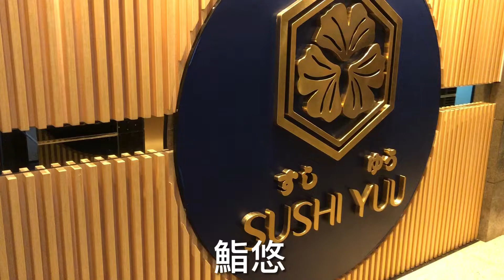鮨悠 [銅鑼灣][廚師發辦] $1880/位，包括刺身、壽司及和食，整體食材是上乘的，搜羅及處理有心得，刺身餘韻悠久，壽司全部已調味，壽司長更在和食及小吃上添新意，令人耳目一新，值得再回味。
新開的「鮨悠」，食後感可以只有一句：值得再回味。

整體食材是上乘的，搜羅及處理有心得，刺身餘韻悠久，壽司全部已調味，壽司長更在和食及小吃上添新意，令人耳目一新；例如先付三品的蟹羊羹、白梅貝、伊達玉子，青桔啫喱配大根芝士、壽司蛋、五彩和牛，煙燻拖羅亦是另類選擇。

$1880/位的廚師發辦，沒有極品食材，但吃得滿足自在，性價比合理。
前菜三品：蟹羊羹、白梅貝、伊達玉子

刺身7款：
鮫鰈三吃
北海道厚岸蠔．土佐啫喱
幼星鰹．枯節．茗荷
赤貝．北寄貝．海帶
北海道毛蟹．蟹膏
間八．三星漬
煙燻拖羅

中場小休:石川小芋紫菜湯一碗
小吃－青桔啫喱．大根芝士

壽司6貫:
石桓貝壽司
車海老壽司
深海大池魚壽司．柚子胡椒
銀鱈魚bb 壽司．青蔥
赤睦魚壽司．炙燒
海膽壽司．黑鮑魚

壽司蛋
和食－五彩和牛
舞茸湯
碟豆花水信玄餅

餐廳資料：
鮨悠 Sushi Yuu
銅鑼灣渣甸街50號渣甸中心6樓
6/F, Jardine Center, 50 Jardine's Bazaar, Causeway Bay
67906920